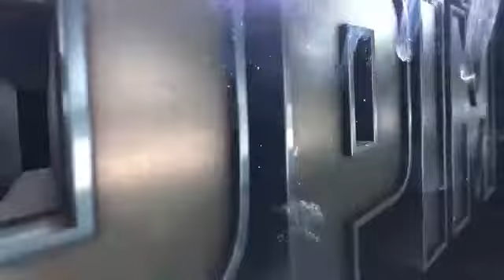JIMAT TV | PPIM Toqqi Mengamuk Samseng Jalanan Tunjuk Belang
Toqqi Mengamuk Samseng Jalanan Tunjuk Belang! (Video Penuh)

Ketua Aktivis PPIM, Toqqi@Nadzim Johan sendiri menjadi saksi kejadian yang berlaku di Jalan Tun Razak kira-kira jam 1.30 petang semalam. Dua samseng berbangsa India cuba menahan sebuah kereta jenis Toyota Avanza di persimpangan lampu isyarat.

Tindakan mencurigakan memaksa Toqqi turun bersemuka dan hasil soal jawab mendapati kedua mereka tidak memiliki surat dan kad kuasa yang sah. Sikap tidak mahu memberi kerjasama yang baik menimbulkan pertelingkahan antara pihak PPIM dan samseng terbabit.

Menjadi persoalan apabila SOP yang sepatutnya dipraktikkan oleh pihak bank dan penarik kenderaan tidak diendahkan sesetengan pihak.

Modus operandi yang digunakan juga menimbulkan kerisauan PPIM apabila data peribadi pemilik kenderaan diperolehi dengan begitu mudah oleh pihak ketiga.

Sumber: DARI FAIM PPIM & ICON PRODUCTION